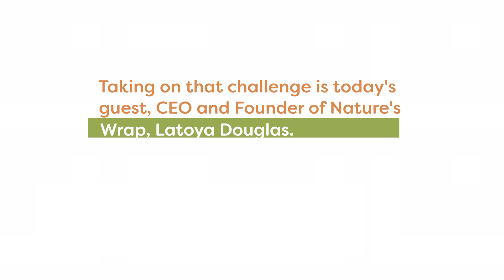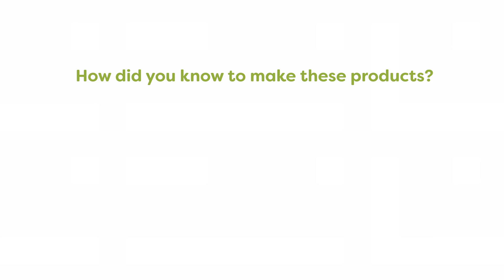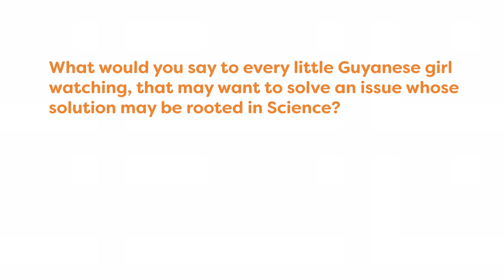Nature's Wrap, Guyanese Hair Care Line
On this episode of !G.TV we chat with Latoya Douglas, CEO and Founder of Nature’s Wrap, about hair care education and the importance of this expanding industry in Guyana. A chemist by trade, Latoya shares how her background in science has equipped her to address hair care issues  in Guyana using locally made products.
#!nnovateGuyana #!G.TV